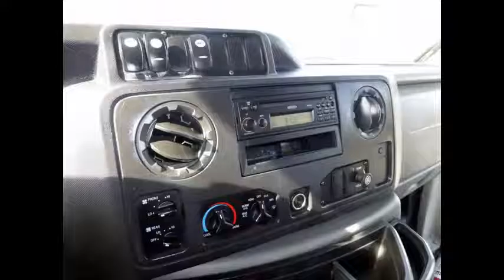Excellent Buses For Sale | 2011 Ford E450 25 Seat Eldorado Shuttle Bus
Reconditioned buses for sale For Tours Charters Casino Church & Commuter Transport
VIN #: 1FDFE4FS4BDA45560
Stock #: A4812
Condition:Used Clear Title
Engine:6.8L V10 Triton
Transmission:5 Spd Automatic
Mileage:111,150
Drivetrain:Rear Wheel Drive
Exterior Color:White
Vehicle Overview
2011 FORD E-450 SHUTTLE BUS - 24 PASSENGERS PLUS DRIVER

MAJOR VEHICLE EXCHANGE HAS OVER 45 RECONDITIONED SHUTTLE BUSES AND WHEELCHAIR VANS ON SALE - READY FOR DELIVERY.
 FORD 6.8L V-10 GAS ENGINE - FIVE SPEED AUTOMATIC TRANSMISSION WITH OVERDRIVE - FRONT AND REAR HEAT & AIR CONDITIONING - ANTI-LOCK BRAKES.

All our excellent buses for sale are PERFECT FOR CHURCHES, SHUTTLE SERVICES, CHARTERS, HOTELS, TOURS, SENIOR CARE, CASINO, COMMUTER JITNEY BUS, AIRPORT SHUTTLE & EMPLOYEE SHUTTLE - GREAT FOR ADULT DAY CARE.

THIS BUS IS FULLY DETAILED IN EXCELLENT CONDITION BOTH INSIDE AND OUT.

MECHANICALLY IT'S READY TO HIT THE ROAD AND HAS JUST BEEN SERVICED.

SEE ALL OF OUR excellent buses for sale as SHUTTLE BUSES, WHEELCHAIR BUSES, AND WHEELCHAIR VANS OR CALL CHARLIE AT .

COMPLEMENTARY AIRPORT PICKUP OR DELIVERY ARRANGED ANYWHERE IN THE USA AND CANADA.

Major Vehicle Exchange presents this rare excellent bus for sale 2011 E-450 ElDorado 24 passenger plus driver shuttle bus with 110k well maintained miles. It is equipped with the powerful and reliable Ford Triton V-10 6.8L gas engine and an 5 speed automatic transmission with overdrive. It delivers a smooth and quiet ride and will get your group to their destination in complete comfort thanks to dual A/C and heat.
We have fully detailed it to give it an an excellent appearance. The bus was very well cared for and was on a fleet maintenance schedule and serviced regularly. As part of the reconditioning process the bus was fully serviced, inspected and cleaned. The cabin and exterior are free of significant defects. All electrical and mechanical equipment is in proper working order. There are no known problems with this vehicle and the bus is 100% ready for service. Inspections welcome!

Clean, lightly used and perfect as an activity and outing vehicle for church groups or transportation providers. Rides smoothly and handles well. The fiberglass body will hold up well for years to come. Perfect for Shuttle Service, Church, Sports Teams, Senior Transport, School, Casino trips, Summer Camps, Wine and Ranch tours and much more. Large passenger capacity will allow for big group travel. The motor is quiet and powerful and the automatic transmission shifts smoothly. All other mechanical functions work properly. The A/C (front and rear) blows strong and cool, while the heat will provide a warm and comfortable feel for the winter months. The tires are recent and in excellent shape with most of the tread remaining.

Excellent Buses For Sale, Bus For Sale by Dealership, Clear title buses for sale, One owner buses for sale, Fairly Priced Buses For Sale, Fairly Priced Buses For Sale, Low mileage bus for sale, Refurbished Bus for sale, Shuttle, hotel, Activity, bus, preowned, vehicles, camp, casino, school, Used Buses sale, Bus Sale, KGN7